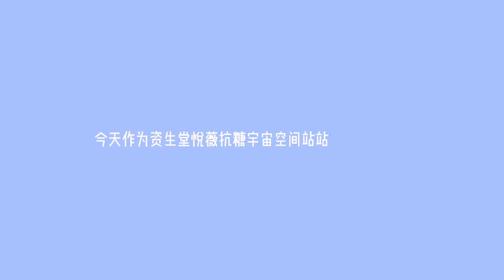【INTO1】 Boyuan X SHISEIDO资生堂VLOG + Interview ❤️ 伯远 的抗糖Vlog大放送！从出发到收工，记录他被任命为悦薇「抗糖宇宙站」一日站长的精彩花絮！